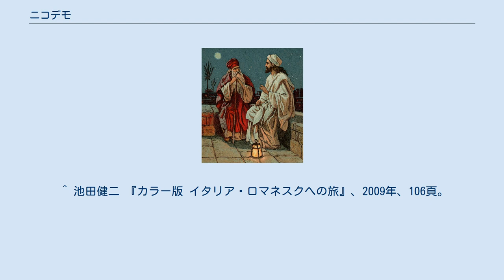ニコデモ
イエスと語るニコデモ（左） ニコデモ（ギリシア語:Νικόδημος）は新約聖書のヨハネによる福音書に登場するユダヤ人、イエスに共鳴した人物として描かれている。
 ヨハネ福音書によればニコデモはファリサイ派で最高法院の議員であったが、イエスに敬意を払っており、夜ひそかにイエスを訪れ、問答をする。
（ヨハネ3:1-21）ユダヤ人指導者たちがイエスを非難する場では「我々の律法では、罪の証が無ければ裁かないではないか」と、彼を弁護している。
（ヨハネ7:51）イエスの処刑後は、使徒や他の弟子たち、アリマタヤのヨセフとともにイエスの遺体を引き取って、埋葬している。
 正教会の伝承では、ニコデモはこの後キリスト教徒となり、ユダヤ人に殺されて殉教したとする。
復活大祭の2週後の主日（日曜日）に、イエスの葬りに参加した他の人物、アリマタヤのヨセフ、携香女らとともに記憶される。
 新約聖書外典にはこの人物の名前をとった『ニコデモによる福音』というものがある。
 伝説によれば後に木彫りのキリストの磔刑像を製作したという。
イタリアはルッカのルッカ大聖堂に現存する『ヴォルト・サント（聖顔）』である。
 ^ 池田健二 『カラー版 イタリア・ロマネスクへの旅』、2009年、106頁。
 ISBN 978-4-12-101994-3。